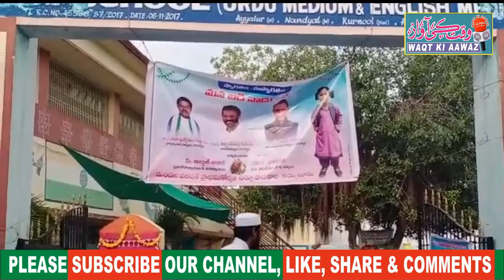Nanyal ke yelur gaon mein school ko high school karney ka mutalba......